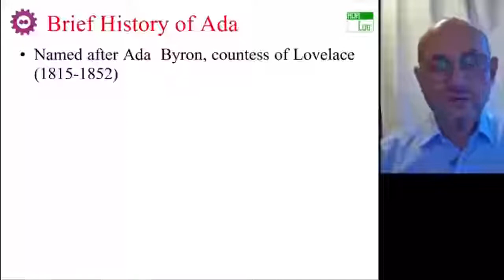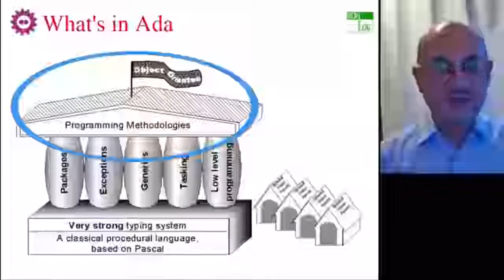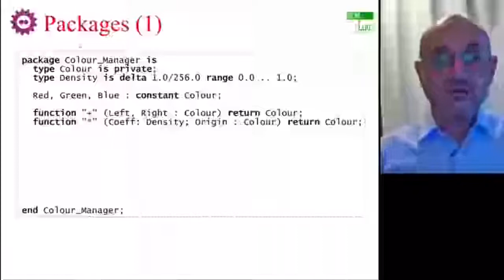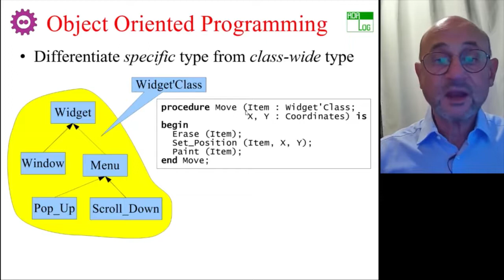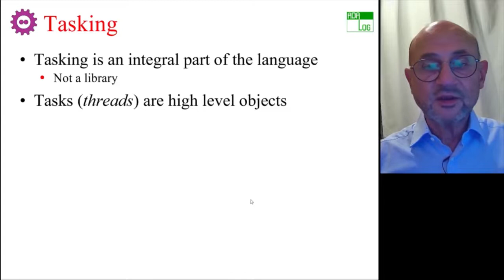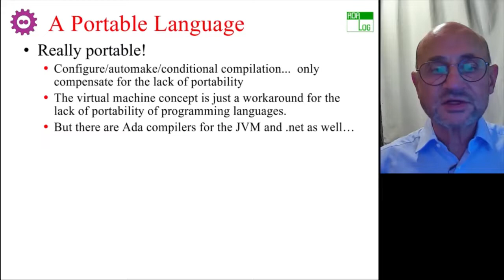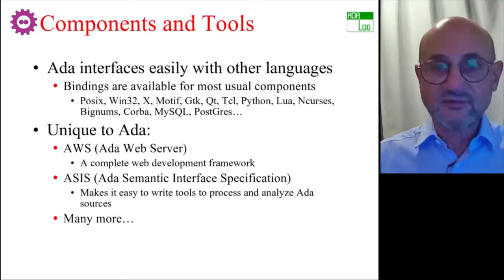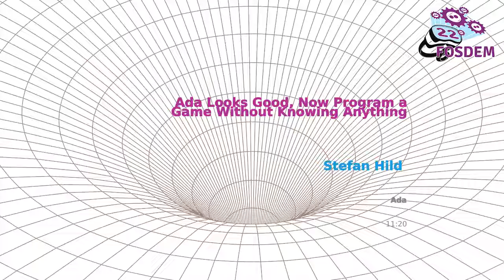FOSDEM 2022 - Introduction to Ada for Beginning and Experienced Programmers